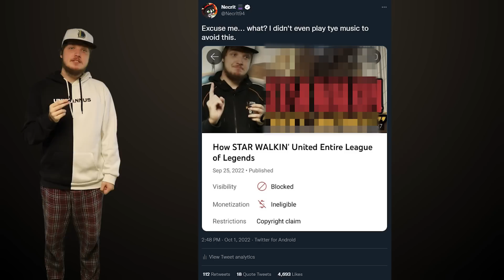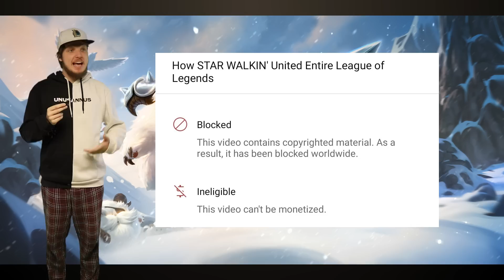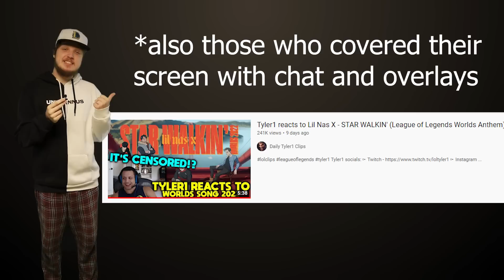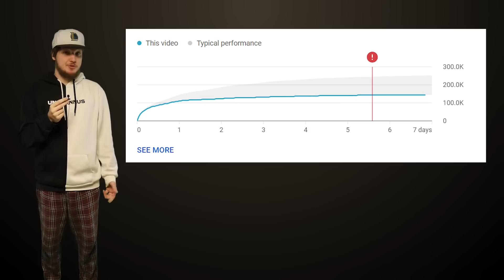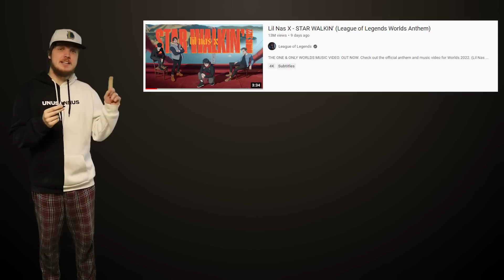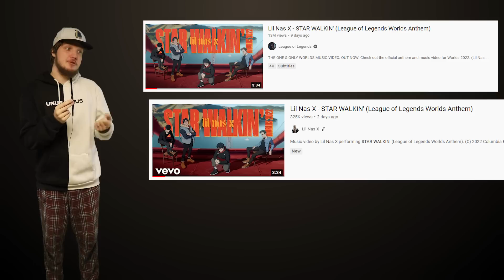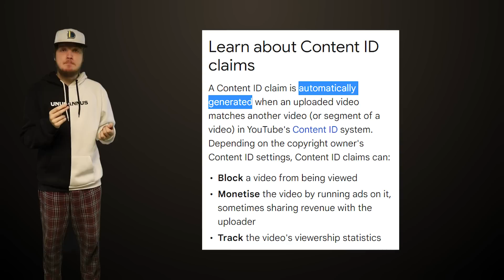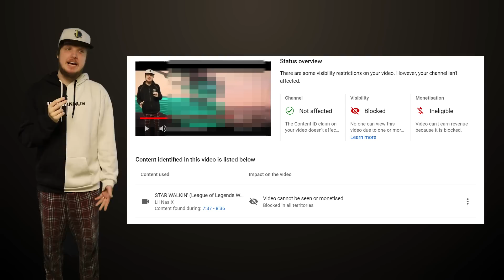Lil Nas X Accidentally Nuked Everyone's Videos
Yaay! I finally get to cover some drama too!